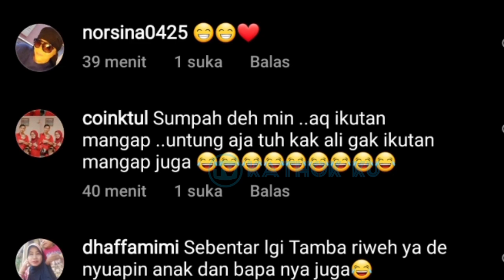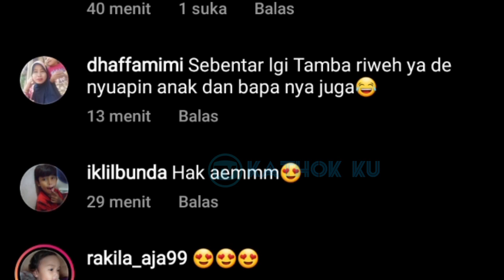Lesti Suapi Billar, Alie Margin Sampai Melongok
Jangan Lupa: _
Thankz!!..